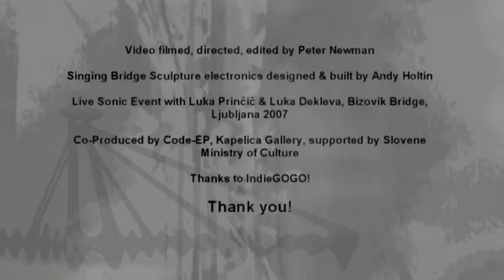Singing Bridges.mpg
Singing Bridges is an urban sonic sculpture on a global scale, making music with the sound of bridges. A poetic, philosophical and creative work that helps transform our perception and experience of the world by tuning in to the intangible. Connecting people, places and cultures, bridges are always singing, all we need to do is stop and listen.

Placing contact microphones directly on the cables, I record and compose with the sound from inside the bridge, listening to the voice of the structure as wind, traffic and tension create vibrations. This works best in cable-stay and suspension bridges...

More than the acoustic properties or harmonics in the wires, the sound is also the voice of the bridge, released through the vibration that travels along the cables and reaches out across the globe. Imagine the voice of bridges all over the world singing together.

Concept & Creative Director: Jodi Rose
Video Director: Peter Newman
Singing Bridges: Vibrations/Variations 2005 Sonic Artstar